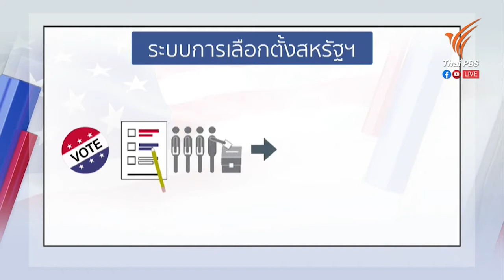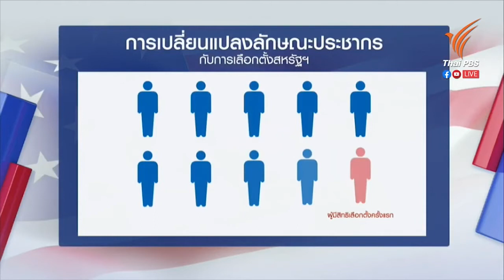เกมตัวเลขกับการเลือกตั้งสหรัฐฯ 2020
29th October 2020